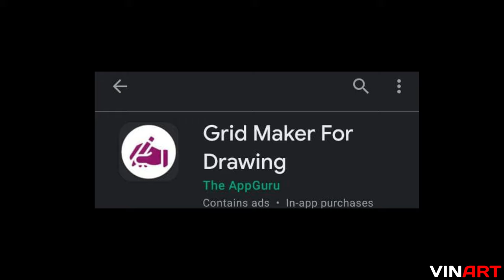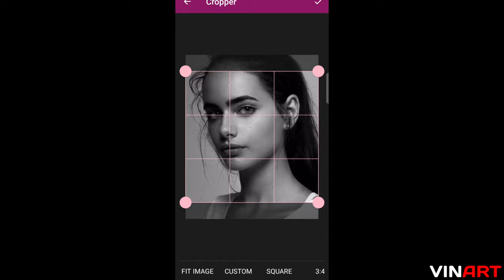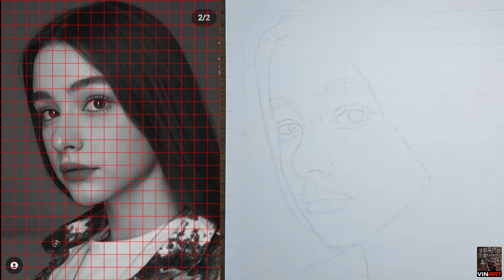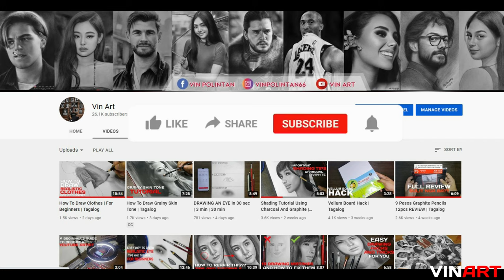HOW TO GRID every size of paper | Tagalog Tutorial